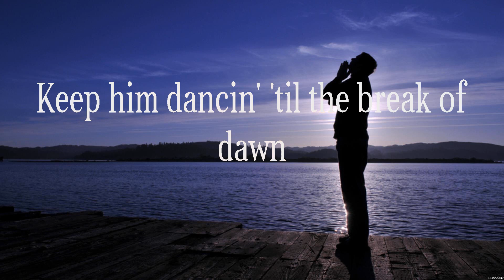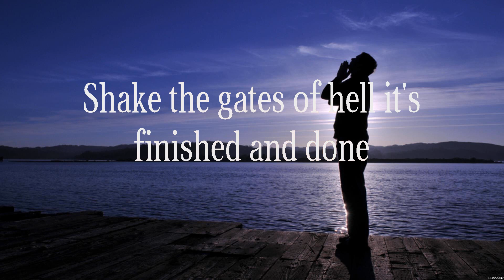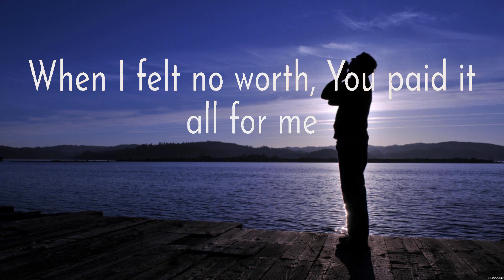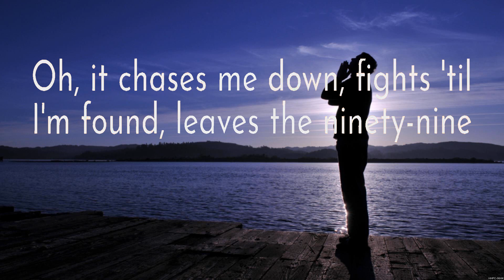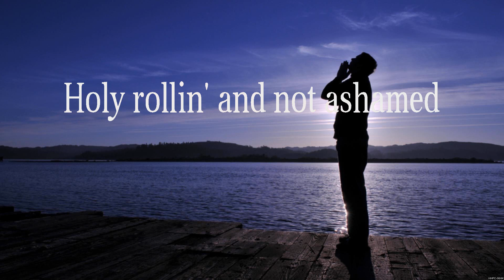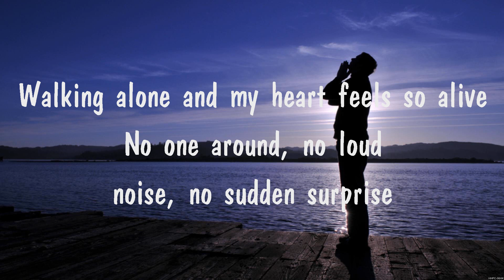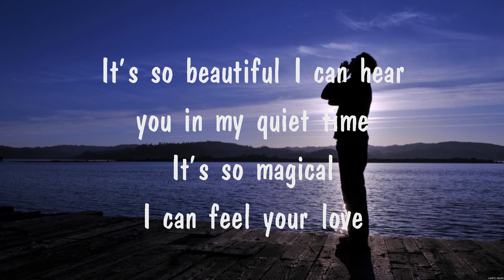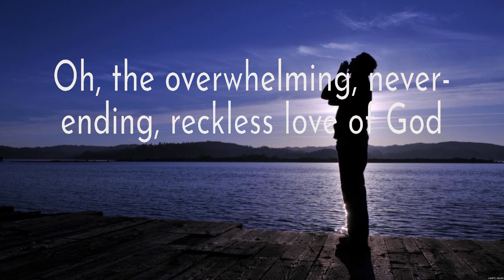Crowder - Run Devil Run (Lyrics) Cory Asbury, Crowder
1. Crowder - Run Devil Run
2. Cory Asbury - Reckless Love
3. Crowder - Run Devil Run
4. Quiet Time
5. Cory Asbury - Reckless Love